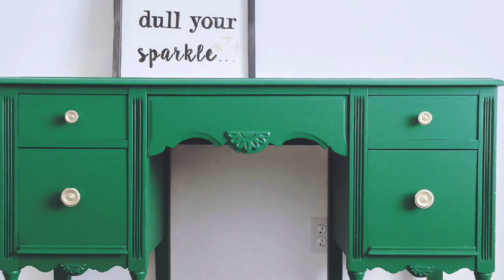Painted Furniture Ideas, Zebano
Painted furniture ideas for home furnishing.
Chic shabby design painted furniture